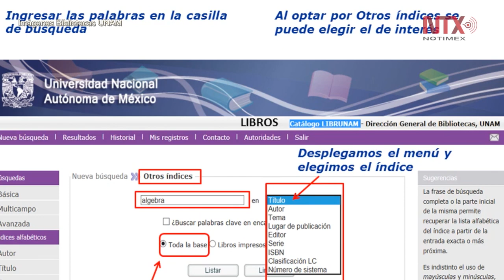Biblioteca de la UNAM, la más importante de América Latina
El acervo que resguardan las 135 bibliotecas de la Universidad Nacional Autónoma de México (UNAM) está compuesto por más de 13 millones de títulos de libros impresos y electrónicos, tesis, DVD y demás materiales de consulta.